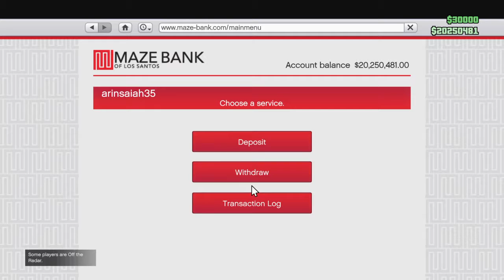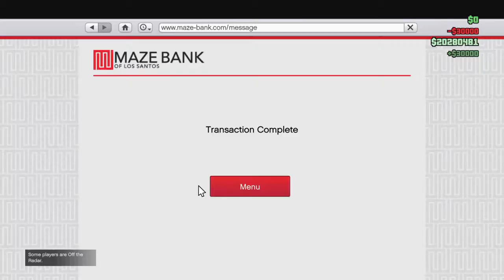Another successful Piracy Prevention